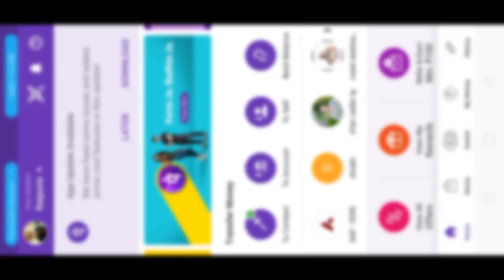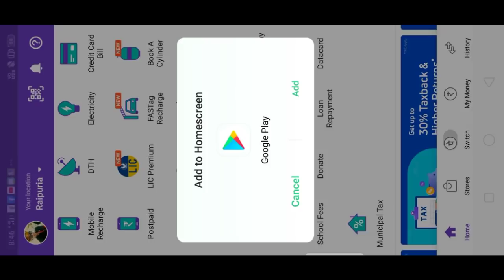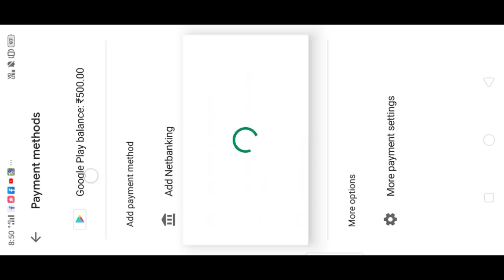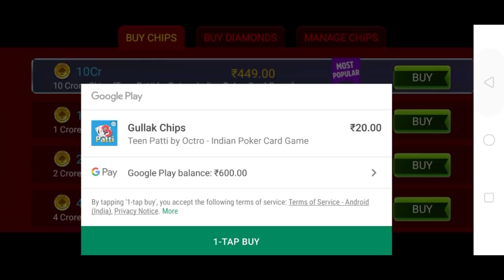How to Buy Teen Patti Chips And Teen Patti Gullak | Using Phone pe | Hindi/Urdu 2020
Note -- this is gaming and entertantment video.